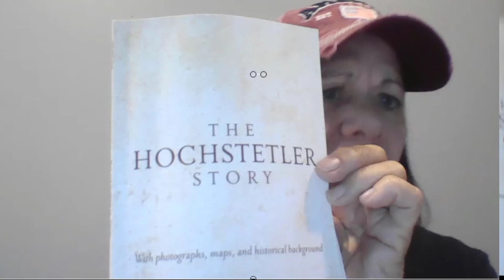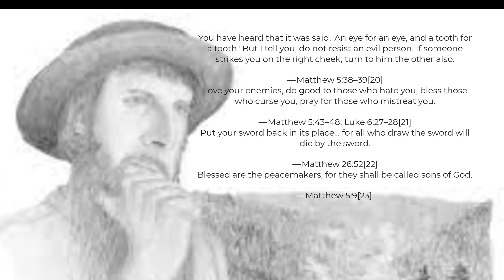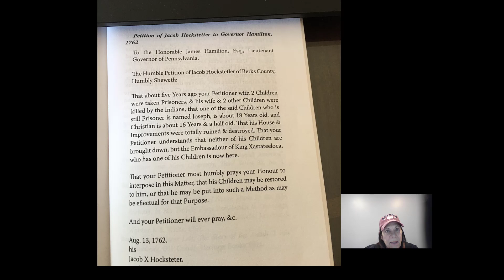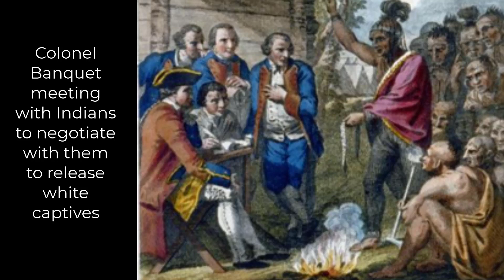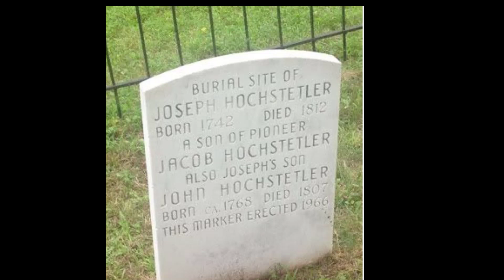The 1757 Massacre of the Jacob Hochstetler Amish Family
Jacob Hochstetler immigrated to the USA around 1740.  His Amish Mennonite settlement lived peacefully among the Native Indians.  Once the French and Indian war started things changed.  His family was caught up in the conflict and massacred. He and 2 sons survived.  This is his story.

Books Mentioned in Video:
The Hochstetler Story
Test of Faith

// Are you interested in learning more about the Amish Way of life //

A History of the Amish: Third Edition
Amish Community Cookbook

// Supplies for BackYard Chickens //
Chicken Waterer
Food Feeder
Organic Chick Feed
Chick Bedding
Heat Lamp
Heat Lamp Bulb

//Becoming Self-Sufficient//
Heirloom Seeds
Inside Grow Lamp
Solar Panel: 200 W
Generator (we use this one)
Food sealer
Head lamp
Bike cart

The information I provide on this channel are from my personal experiences living amongst my Amish neighbors.  Not every Amish community abides by the same rules or standard of living.  Each community differs, but overall they live as simply as possible so they don't get caught up in the world.

I hope you enjoy the videos I share as much as I enjoy making them!